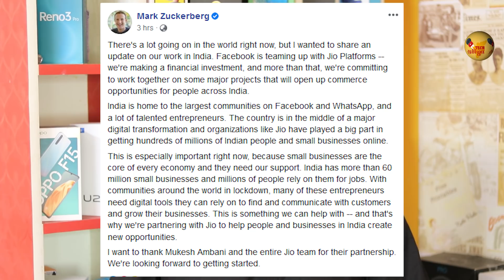ரூபாய் 43,574 கோடி முதலீடு ஏன் ?! Facebook 9.99% பங்கு Reliance Jio-வில் வாங்கியது இதற்கு தான்!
நிரவுணம் வில் ரூபாய் நாற்பதாயிரத்து ஐநூத்து எழுபது நாலு கோடி ரூபாய் முதலீடு செய்து 9.99% பங்கு வாங்கியுள்ளார்கள் .. அது எதுக்காக? இந்த பதிவில் சொல்லிருக்கேன் பாருங்க. Facebook has invested Rs 43,574 crores to buy 9.99% stake in Reliance jio. Here is the reason for the mega deal.